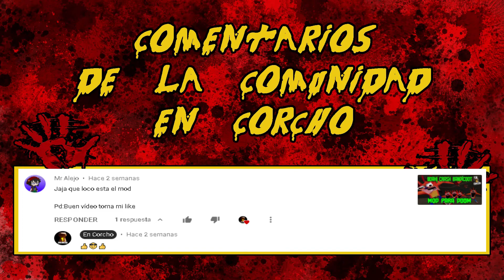Quien son los Gill Beast del mundo de Blood - Todo lo que debes saber - En Corcho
Bienvenidos a En Corcho en esta ocasion te traigo todo lo que debes saber acerca de los Gill Beast del mundo de blood, asi como su aspecto fisico, historia y datos generales